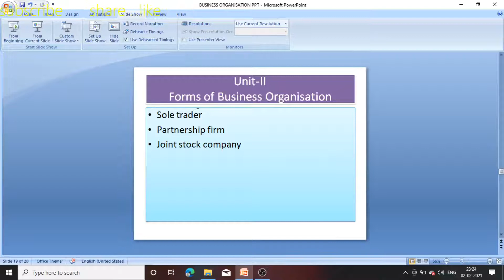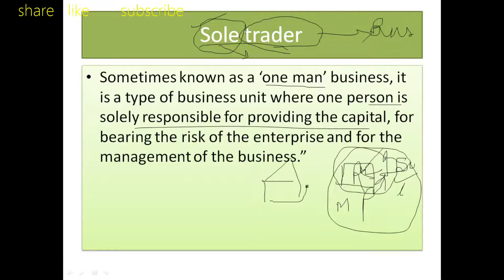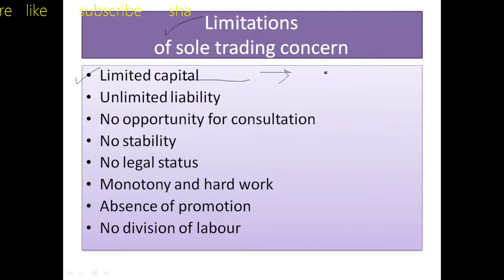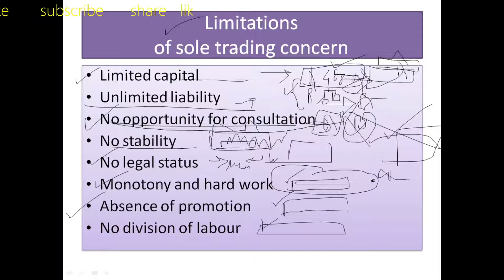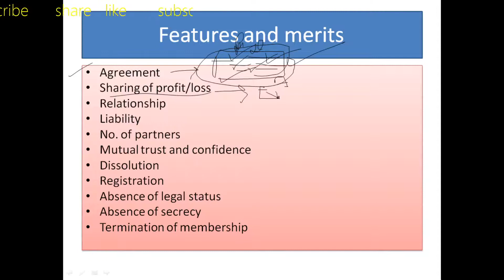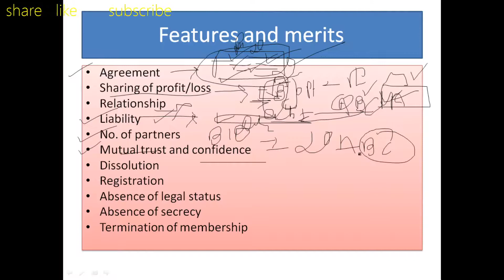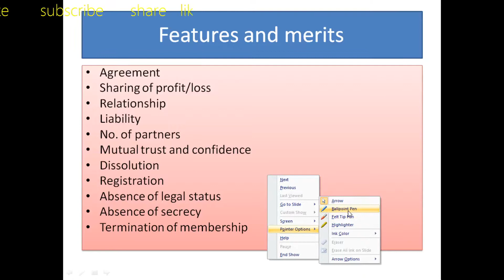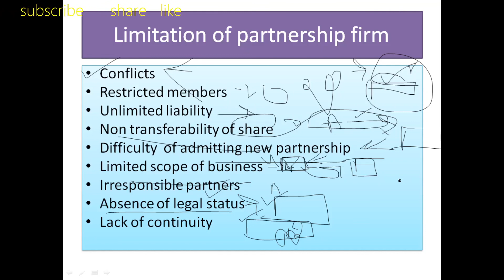B.O. forms of business organisation.